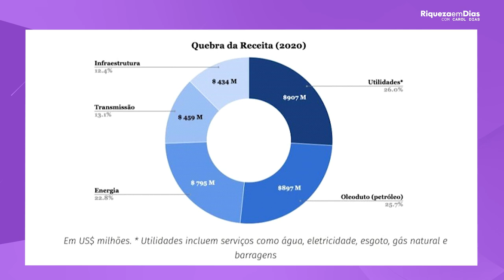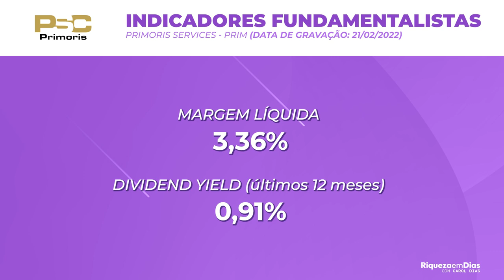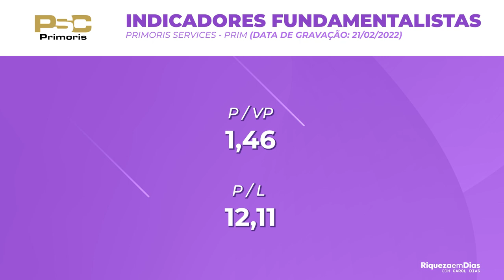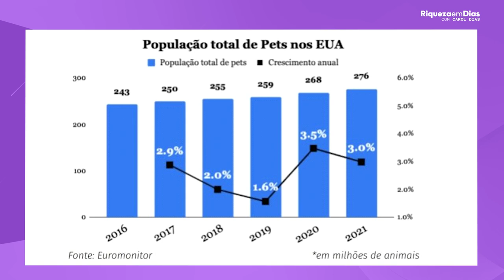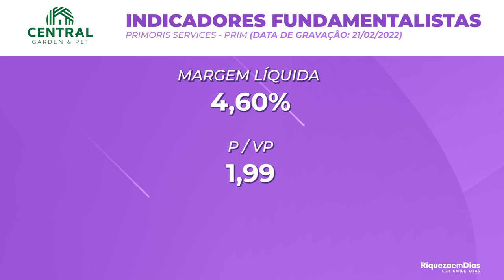TOP 3 AÇÕES BARATAS PARA INVESTIR AGORA NO EXTERIOR | MELHORES AÇÕES PARA INVESTIR NO EUA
Neste vídeo vamos falar das melhores ações que estão baratas para investir no exterior segundo os analistas. Citei as ações, falei sobres as empresas, seus resultados e indicadores.

Nesse vídeo você verá:

00:50 Inflação e risco Brasil
01:50 Primoris PRIM
04:40 Indicadores Primoris
05:10 Onde investir no EUA?
06:00 Central Garden & Pet CENTRA
07:40 Crescimento do mercado Pet no EUA
08:40 Indicadores Garden & Pet
09:00 3° ação para investir